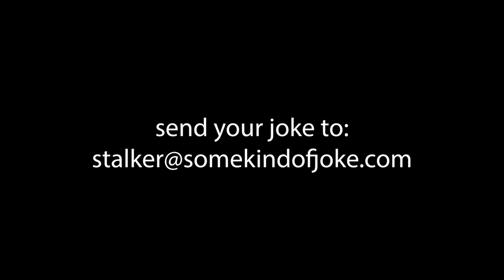EP. #197 - CMFT - Richard Horvitz & Dean Cameron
Fredo (Richard Horvitz) and Michael (Dean Cameron) discuss their roots.